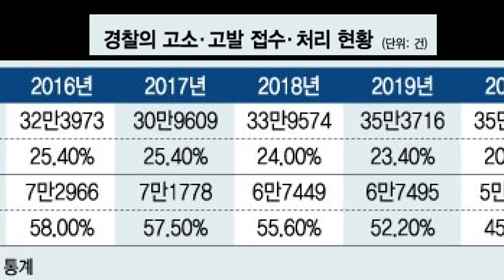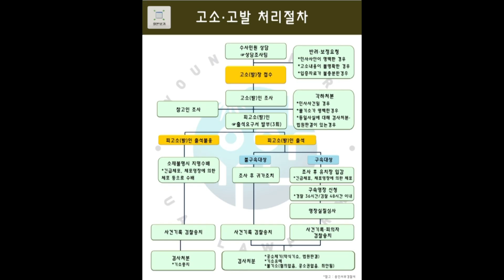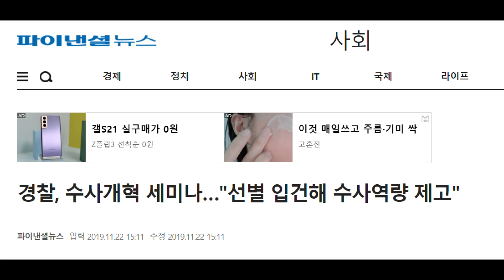고소인보다 오히려 피의자가 피해자?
지난 이천이십년 한 해 동안 경찰이 접수한 고소, 고발건수가 무려 40만건이 넘었다.
올해 1월부터 6월까지는 고소 16만2572건, 고발 2만9056건이 접수됐다.

연도별로는 이천십육년 39만 6939건,
이천십칠년 38만1387건,
이천십팔년 40만7023건,
이천십구년 42만1211건 등의 고소, 고발 사건이 경찰에 접수됐다.

고소나 고발이 진행되는 것 외에, 자체 첩보나 인지로 수사가 진행되는 경우도 있다 보니,
전체 수사과에서 처리하는 사건 수는 연평균 47만건 정도다.
전국 수사경찰관이 1년 동안 맡게 되는 사건이 약 88건인 셈이다.

경찰 관계자는 "우리나라는 일본과 비교해 전체 고소, 고발건이 100배는 많다" 며
"그 자체가 나쁘다거나 좋다는 평가는 할 수 없지만 고소, 고발 건수가 많은 것은 사실"이라고 말했다.
"지나치게 많은 불송치·불기소는 수사력을 집중하는데 방해가 될 수도 있다"고 말했다.

누구나 '피의자'가 될 수 있는 시대다.
현행법상 수사기관에 고소, 고발이 접수되는 순간,
피고소인은 '피의자' 신분으로 수사를 받아야 하기 때문이다.
수사 결과 범죄혐의가 입증되지 않아 '불기소' 되더라도,
피고소인들은 피의자 신분에서 벗어나기까지 상당한 시간이 걸린다.

그래서 고소,  고발 사건의 경우에 무조건 입건해 수사하는 것이 아니라,
 사건 유형에 따라 조정제도를 활용하는 것이 바람직하다는 주장이 힘을 받고 있다.
적절한 통제 장치를 갖춘 선별입건법제를 고려해야 한다고 조언했다.

경찰청 관계자는 "고소, 고발이 접수되면 상대방은 피의자 신분이 되면서 불안한 지위가 되기 때문에,
남용 문제는 개선이 필요하다"며
"고소권도 보장돼야 하지만 균형있게 접근해야 한다"고 했다.
이어 "장기적으로는 법률 개정을 통해 피고소인이 곧바로 피의자가 되는 제도를 개선하고,
고소 접수와 동시에 입건하지 않고 형사사건 조정제도를 도입하는 것도 논의해야 한다"고 말했다.

선별입건법제도 논의는 오래 전부터 이어져왔다.
박형동 국민의힘 의원은 지난해 국정감사에서 "고소, 고발 남용은 무고한 피해자를,
 형사 피의자로 편입시킨다"며
"불기소 처분을 받더라도, 수사와 재판과정에서 형사피의자로 편입되는 건 인권 침해"라고 했다.

당시 김창룡 경찰청장도 "고소, 고발 자체로 피의자가 되고,
 이 신분에서 벗어나기 위해 상당한 시간이 소요되는 문제가 있다"며
"제도개선 방안을 검토하고 있다"고 했다.

학계에서도 고소, 고발 사건에서 선별입건법제를 고려하자는 의견이 나온다.
윤동호 국민대 법과대학 교수는 지난해 4월 발표한 논문에서,
 "전건 입건 법제는 '고소, 고발부터 하고 보자'는 법문화와,
 고소,고발 남발, 민사사건의 형사화 경향을 가져왔다"고 지적했다.

과연 무분별한 고소, 고발 문제를 해결할방법은 없는것인가?
지금 방식처럼 쌍방 고소, 고발을 통해, 진흙탕 싸움만이 해결 방안이란 말인가?